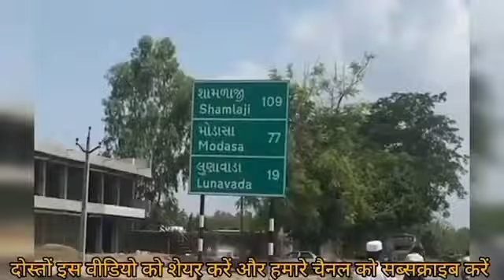Shihab Chuttur & Naushad bks Hajj Safar🏃 New Update 23 June 2023 | नौशाद भाई पैदल हज सफ़र नई वीडियो🌹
Shihab Chuttur & Naushad bks Hajj Safar🏃 New Update 20 June 2023 | नौशाद भाई पैदल हज सफ़र नई वीडियो🌹💐🇸🇦🤲

[हेलो दोस्तों मेरे चैनल {Shakir Vlog Official} में आपका स्वागत है |मेरा नाम शाकिर है | और मैं यूपी के एक छोटे से गांव का रहने वाला हूं | आपको मेरी वीडियो अच्छी लगे | तो चैनल को सब्सक्राइब करें | वीडियो को लाइक करें | कमेंट करें | और शेयर करें ]

Doston video ko pura jarur dekhen 🙏🥰